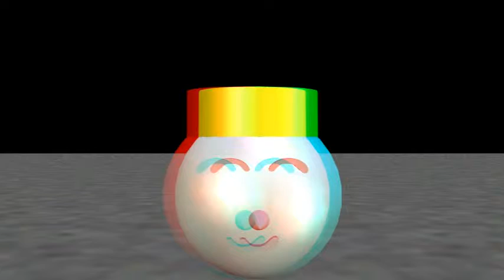ピクースターの3Dを見よう#9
2012年2月23日(木)にYoutubeで限定公開した作品です。
今回もピクースター先生と一緒に3Dをみましょう！